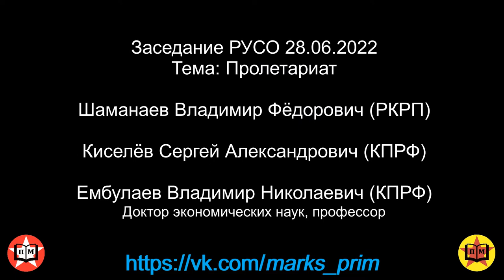Кто является пролетарием? Заседание РУСО.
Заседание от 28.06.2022